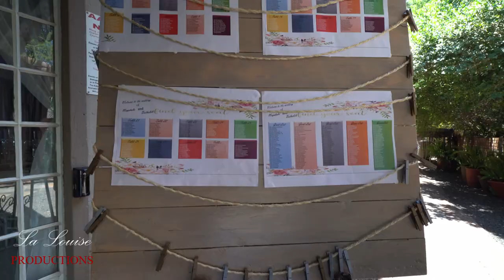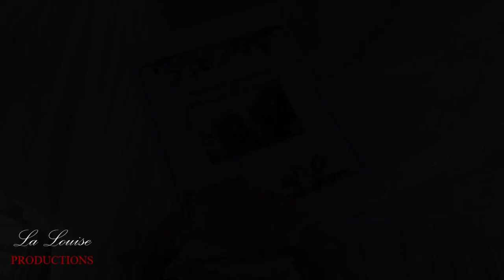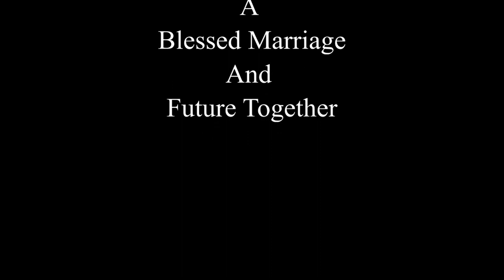La Louise Venue Nathie & Rejoice 23 December 2018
Beautiful Couple Nathie and Rejoice at La Louise Venue on 23 December 2018